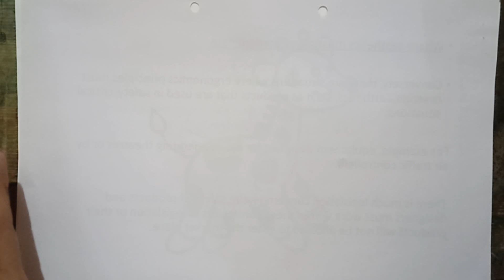Step by Step Cake drawing | Cute Christmas cake drawing | Cup Cake drawing Tutorial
Hello friends, This is a small video tutorial for beginners who wanted to learn drawing, sketching, painting, and other art skills.

In this video, I am going to teach you how to draw various things like your favorite cartoon character, animals, birds and many such things with few easy steps. It will help you a lot to improving your drawing and painting skills.